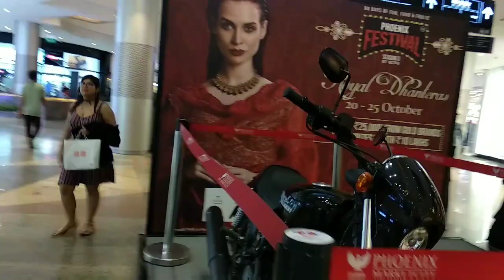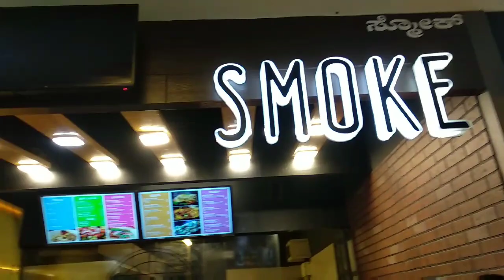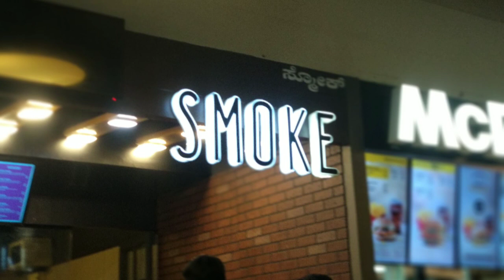Dinner at Smoke | Sizzlers for Dinner|Evening Vlog | An Evening in Bangalore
A big HI to my Youtube Family!!

This Vlog is a random evening outing video shot just the day after Diwali..Hope you will enjoy the video.

Location: Metro Wholesale Market Mahadevpura
                  VR Mall
                  Phoenix Marketcity